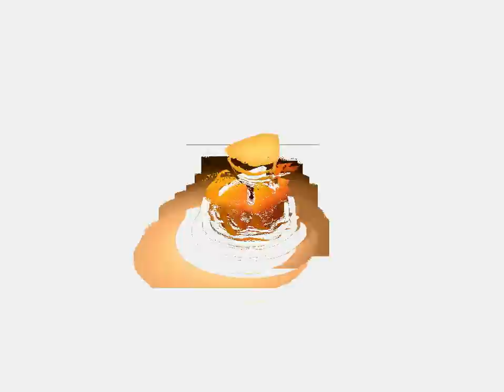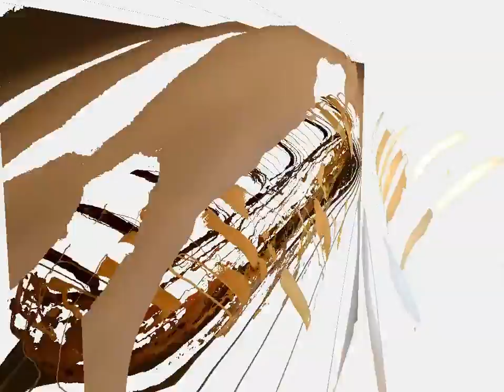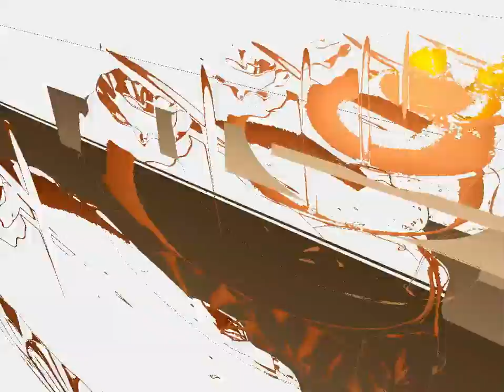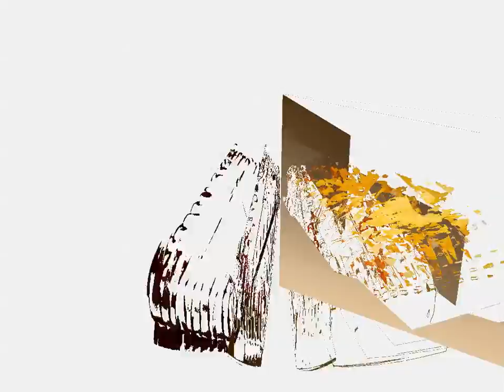French Bakery Dubai - Pastries